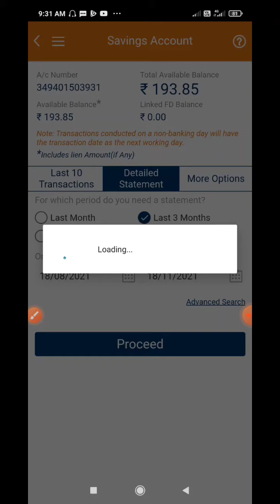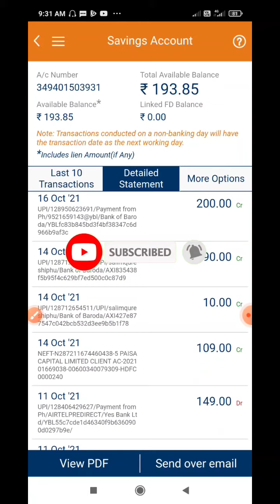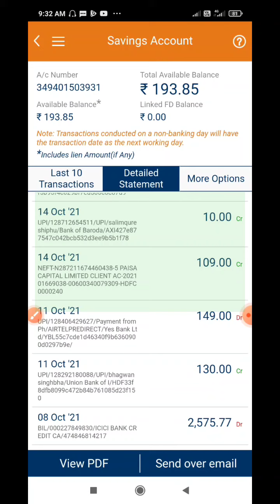5paise से पैसे केसे कमाये || 500₹ एक Refer के || 5paise apps me Demat Account kese banaye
Free ₹250 💸 5paisa app se paisa kaise kamaye, 5paisa app se trading kaise kare, 5paisa withdraw kare

5paisa app se paise kaise kamaye,
5paisa app se withdrawal kaise kare,
5paisa app se trading kaise kare,
5paisa app se paise kaise withdraw kare,
5paisa app se account delete kaise kare,
5paisa app se paise kaise kamaye google, pay
5paisa app se share kaise kharide,
5paisa app se paise kaise kamaye 2021,
5paisa app se paise kaise kamaye referral, code,
5paisa app se paise kaise account banaye,
5paisa app se kya hota hai,
5paisa app se paise kaise kamaye telugu,
5paisa app se ipo kaise kharide,
5paisa app se paise kaise kamaye,
5paisa app se paise kaise withdraw kare,
5paisa app se paise kaise kamaye google, pay
5paisa app se paise kaise kamaye 2021,
5paisa app se paise kaise account banaye,
5paisa app se paise kaise kamaye telugu,
5paisa app se paise kaise kamaye tamil,
Haipaisa app se paise kaise kamaye, kannada
5paisa app se paise kaise add kare,
5paisa app se paise kaise kamaye bangla,
5paisa app se paise kaise kamaye, malayalam
5paisa app se paise kaise kamaye 2020,

5Paisa app se paise kaise kamaye, 5paisa account opening, 5paisa refer and earn, 5paisa app in hindi

How to Buy and Sell Stocks in 5paisa, 5paisa Trading App Demo in Hindi

5Paisa Demat Account, 5 Paisa Review in Hindi 2020, 5paisa charges, 5Paisa Brokerage Review

5Paisa Account Opening Hindi 5paisa Refer And Earn 5paisa app se paise kaise kamaye.

Your Quaries Solve

Free ₹250, 5paisa app se paisa kaise kamaye, 5paisa app se trading kaise kare, 5paisa app, Technical Youtube, 5paisa app se withdrawal kaise kare,5paisa app in hindi, 5paisa trading demo, 5paisa buy sell, 5paisa vs zerodha, how to use 5paisa app, how to use 5paisa app in hindi, how to buy and sell in 5paisa, stock market, 5paisa, share bazar, sheyar bajar, nifty, BSE, Trading, investment,
how to use 5paisa app in hindi,

MY GEARS :-

50MM LENS
CAMERA TRIPOD
My Phone
TRIPOD FOR MOBILE
VLOG GORILLA POD
LIGHT STAND (SOFTBOX)